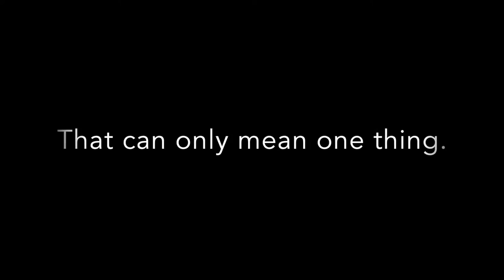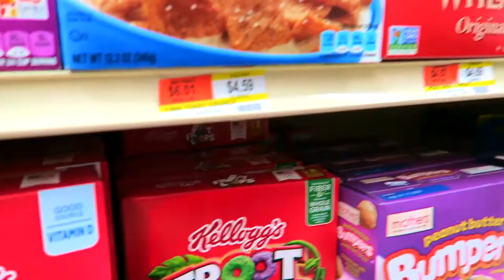Drone Stunt | Gingerbread Man Goes Back To The North Pole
Another year has come and gone. We send off our Starbucks Gingerbread Man friend back to the North Pole with a DJI Phantom 4 Drone stunt.

I started this channel so I can connect directly to my audience, as well indie filmmakers, student filmmakers, storytellers, other writers, directors, who make their art in the film world. I also wanted to meet new friends who share the same love of Disney, Disneyland and everything in between related to Disney!

Come follow my on this journey and let's build a film and Disney / Disneyland community!